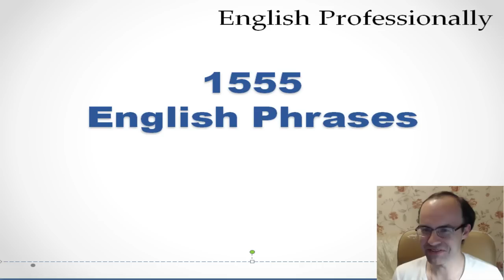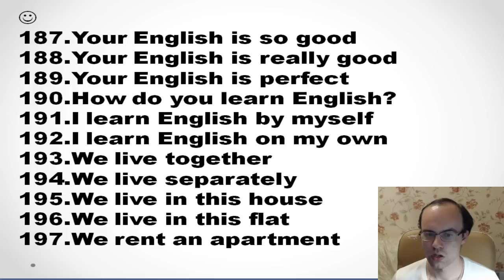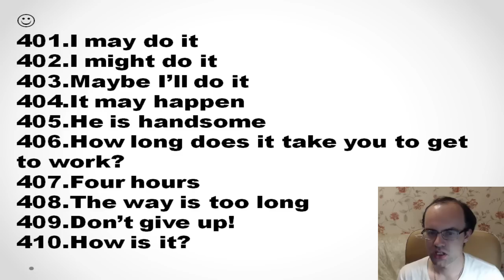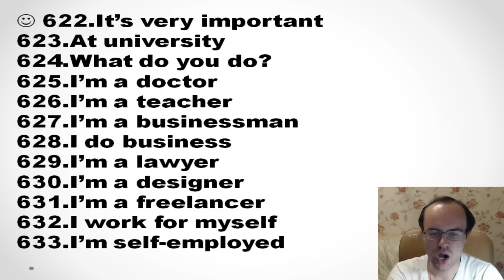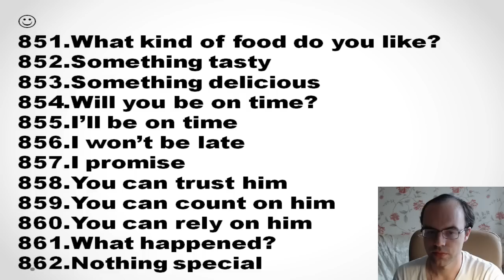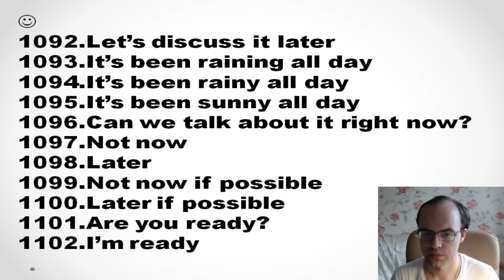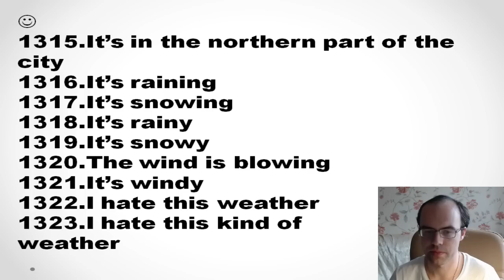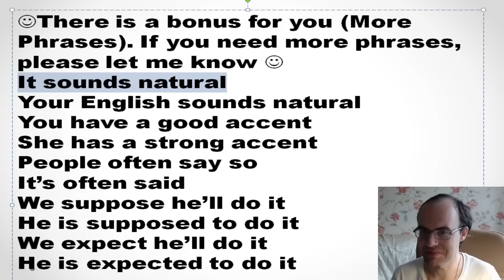1555 ENGLISH PHRASES in English speaking. Practice. Learn English phrases for English conversation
We learn English phrases - listen and repeat for English speaking practice
Also join me on Facebook. Welcome!

We learn English grammar lessons for beginners (full course) and other levels (elementary, pre-intermediate, intermediate and advanced). You'll also see lessons for English speaking pratice, tenses in English grammar with examples, all english tenses. We learn English words and phrsal verbs in english with examples.  We learn English conversation.  The creator of this channel for learning English is an Alexander Bebris (an English teacher with an international qualification CELTA). Enjoy the process of learning English!

Also watch all the playlist on such important subjects as phrasal verbs, english words with examples, english speaking practice (we learn English converstion), english grammar lessson for beginners and other things: